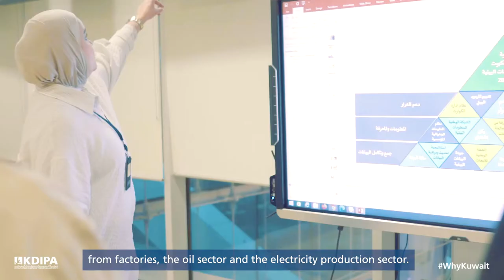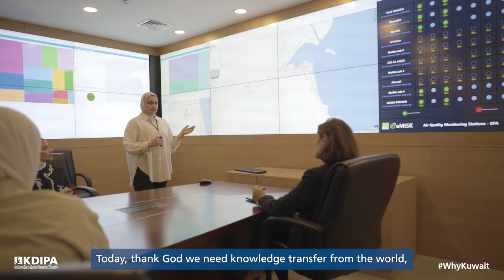Sheikh Abdullah Al-Ahmad Al-Humoud Al-Sabah, Chairman of Board of Directors & General Manager, EPA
Sheikh Abdullah Al-Ahmad Al-Humoud Al-Sabah, Chairman of Board of Directors and General Manager of the Environment Public Authority (EPA), talks about the services provided by EPA and the opportunities available in the State of Kuwait.

الشيخ عبدالله أحمد الحمود الصباح، رئيس مجلس الإدارة و مدير عام الهيئة العامة للبيئة، يتحدث عن الخدمات التي تقدمها الهيئة العامة للبيئة و الفرص المتاحة في الكويت